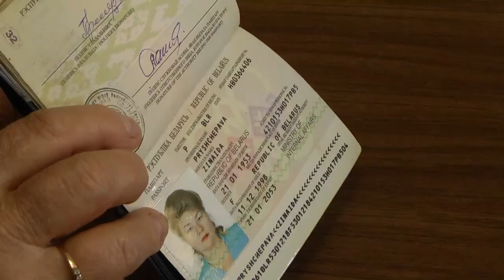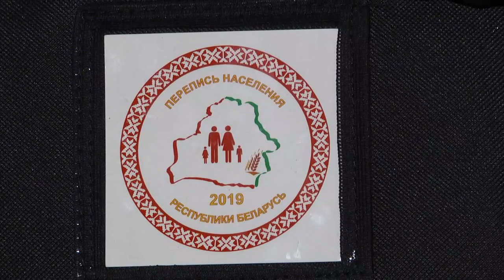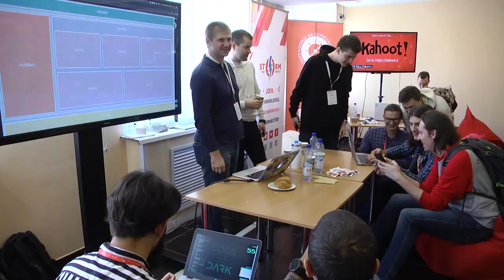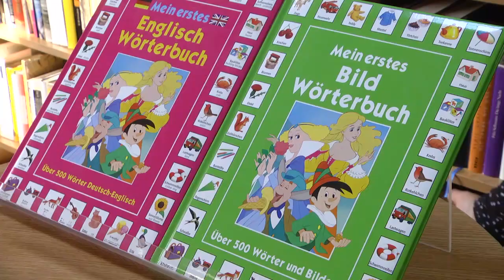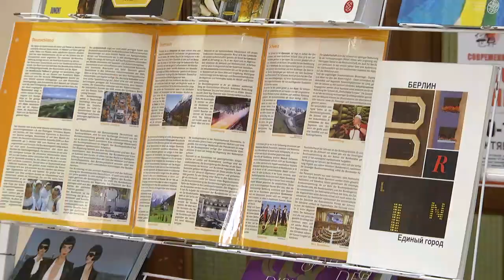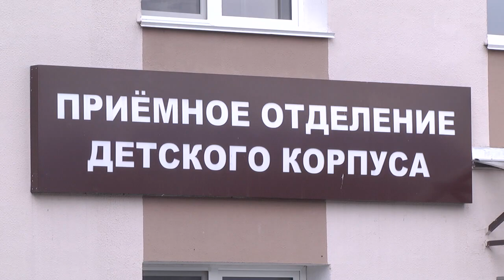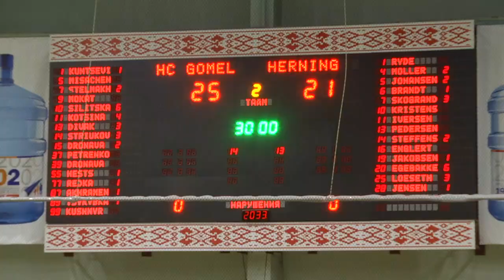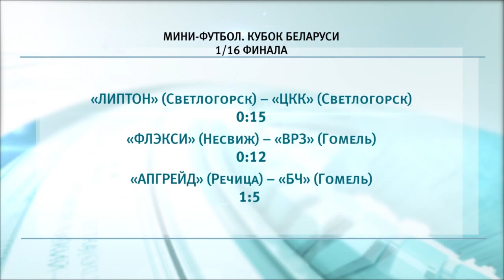21 10 2019 НОВОСТИ